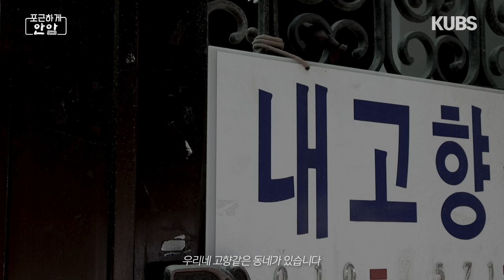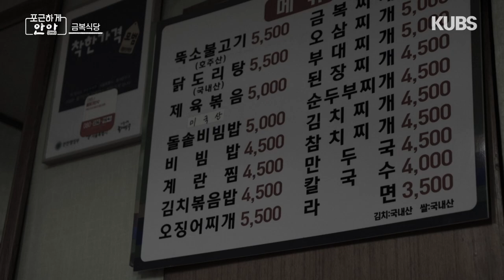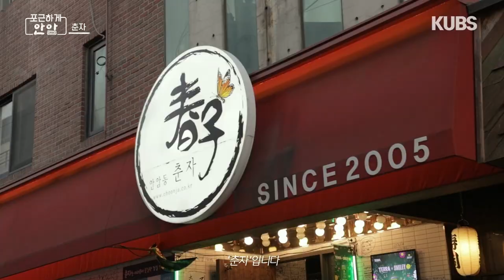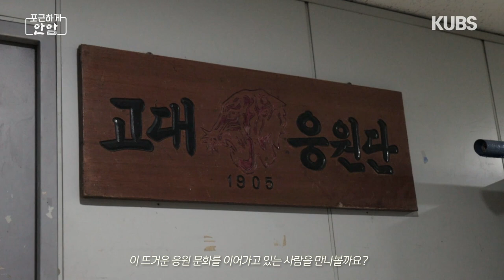[2022 KUBS 석탑방송잔치] 포근하게 안암 | 🎵다 같이 돌자 안암 한 바퀴🎶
음식🍴과 술🍺, 유대감👭으로 '우리'가 되어 온 안암인들!
과거부터 현재까지 이어져온, 그리고 미래까지 이어질 안암의 '정'을 그려냅니다

같이 안암 산책하면서 안암의 정❤을 느껴볼까요?